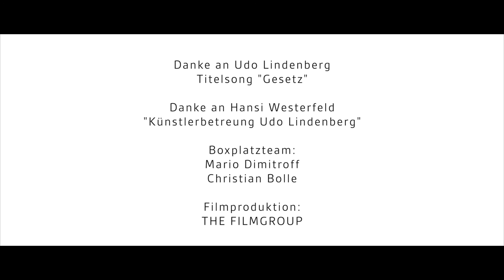Image Video Mario Dimitroff by Boxplatz Germany